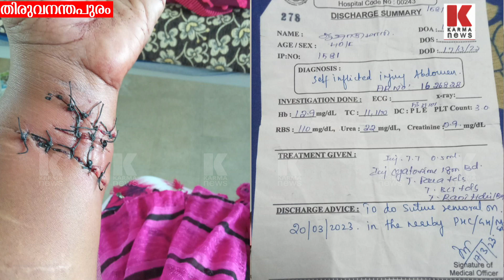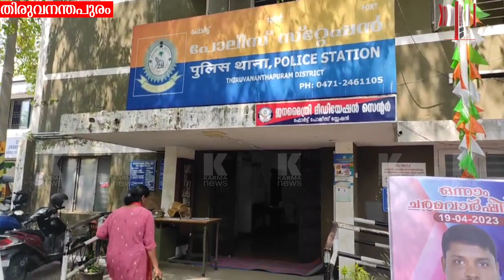തമിഴൻ കേരളത്തിൽ പൂണ്ടുവിളയാട്ടം, കേസെടുക്കാതെ കേരളാ പോലീസ്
40 വയസുള്ള മലയാളിയെ 30കാരൻ തമിഴൻ കെട്ടി, പ്രായകൂടുതൽ ആണേലും സച്ചിൻ ടെണ്ടുല്ക്കറേയും, ഐശ്വര്യ റായിയേയും പോലെ ജീവിക്കാം എന്നും ഉറപ്പ്. ഒടുവിൽ 5ലക്ഷവുമായി തമിഴൻ മുങ്ങി